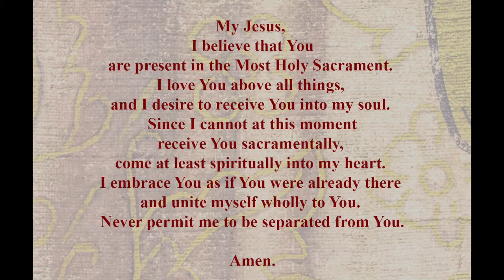Sunday Mass - July 11, 2021